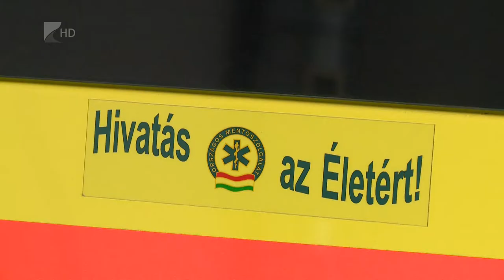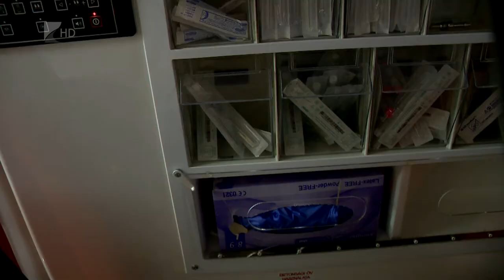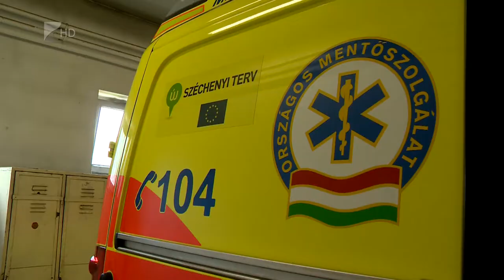Mértékletesen az alkohollal Kölcsey Tv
Országszerte átalagosan 3000 riasztást kapnak a mentők szilveszterkor az elmúlt évek statisztikái alapján. Javarészt közúti balesetek és pirotechnikai eszközökkel kapcsolatos sérülések miatt riasztják a mentőket, de a legtöbb eset az alkoholfogyasztással van összefüggésben. Még ijesztőbbé teszi a statisztikát, hogy az Egészségügyi Világszervezet összesítése szerint a megkérdezett magyar fiúk több mint 41 százaléka 15 éves korára már legalább kétszer lerészegedett. Ezzel az adattal pedig Magyarország vezeti a listát.